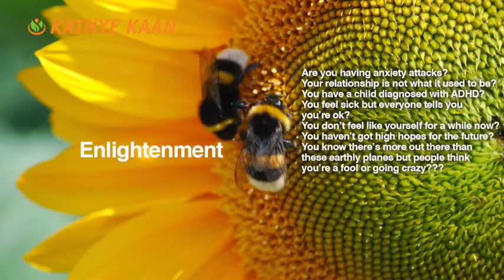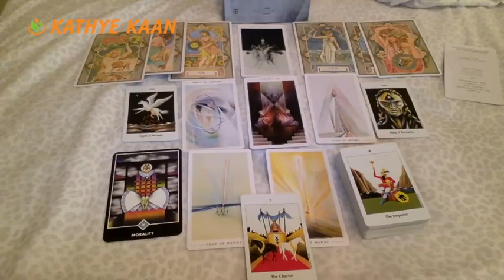GEMINI MAY 2018 💝PSYCHIC TAROT INTUITIVE READING